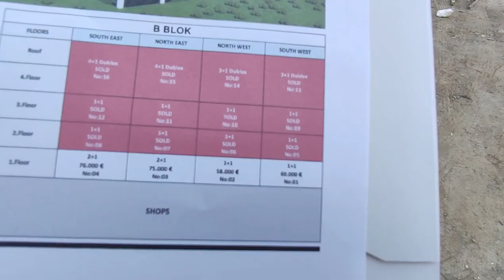Новый ПРОЕКТ от ЗАСТРОЙЩИКА Недвижимости в Турции | квартиры в Алании